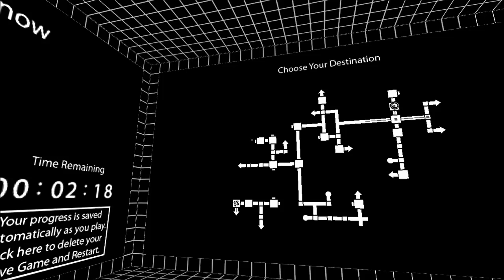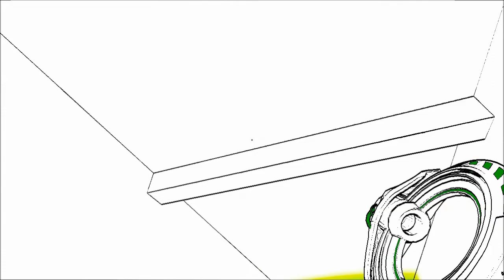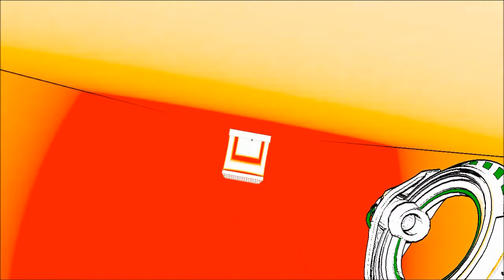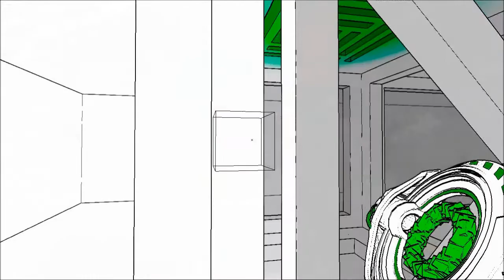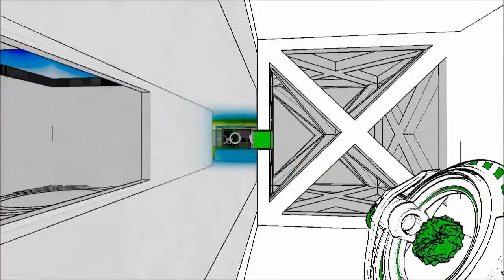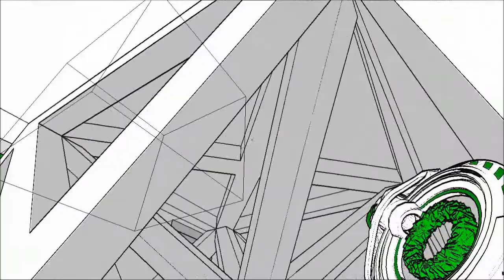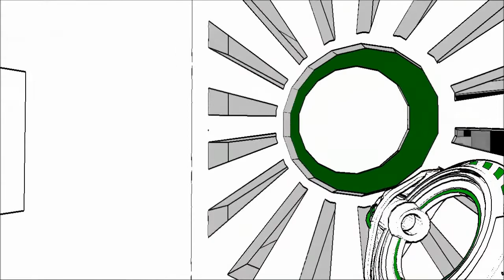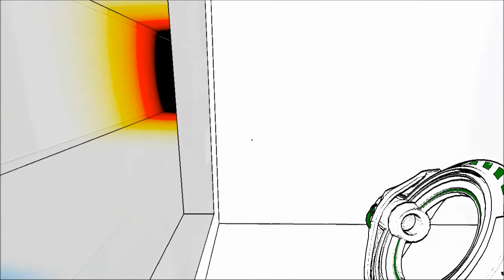Let's Play Antichamber - CUUUUBES! Starring Jimbo Proud-Bunion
||PLEASE READ THE DESCRIPTION BEFORE WATCHING, KTNX!!||

1) I know the sound's shit, but what do you want? I'm working on a shoestring budget here! Hell, this was recorded with Jimbo's headset microphone because he thought his spectacular recording option (Studio) would work on my laptop. Guess what? It doesn't.

2) Yep, first guest. And by guest, I mean the guy that had the original idea BACK LAST SUMMER. He's the reason I've even set this up in the first place. College has kinda... delayed him, but his own channel will be up soon!

3) I honestly hope you can enjoy this, but, just to be safe, tone down the volume a bit. I kinda messed up the sound levels for Win7 recording. Gotta get me a manual, damn Bandicam keeps requiring actual attention.

4) To Lord Blackthorn and Zack Steward, the first people outside my ring of friends to sign up for a subscription, welcome to the party! It's great to have you aboard! Tell your friends, there's plenty of rum!

5) Europa Universalis f*cked up. Saved France over Portugal. Oh well, back to the Ottomans, I guess.